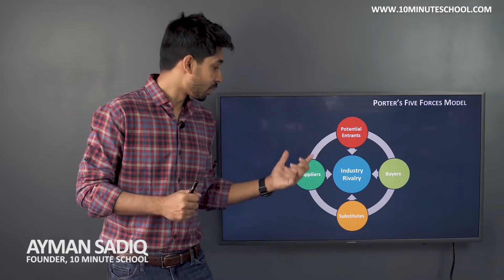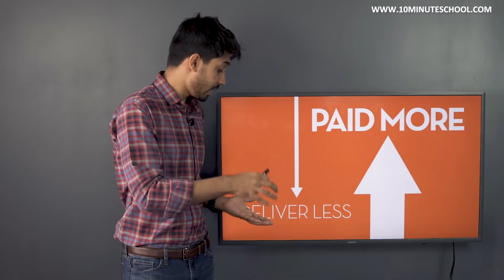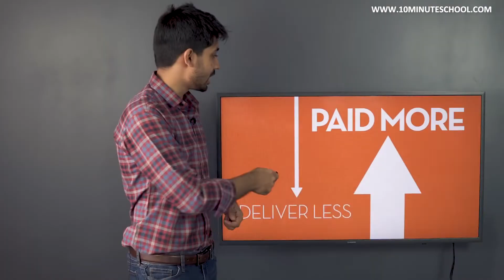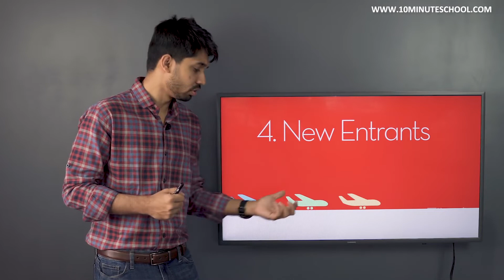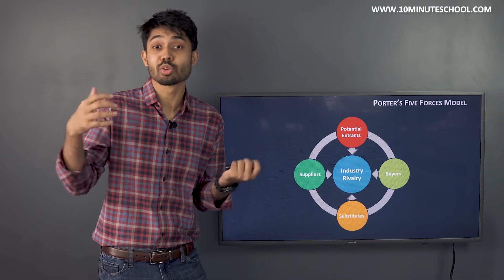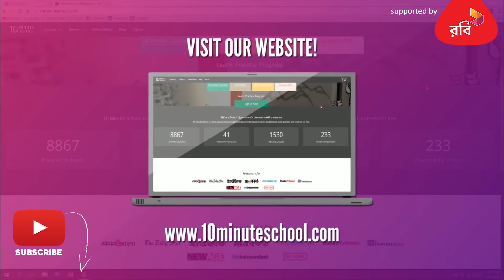09. Porter's Five Forces [Skill Development]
শেখার তো কোনো শেষ নেই, তাই না? তাই এই শেখার প্রক্রিয়া অব্যাহক থাকুক 10 Minute School এর সাহায্যে। আর তুমি যাতে যেকোনো জায়গা থেকেই, যেকোনো সময়ই বিনামূল্যে শিখতে পারো তাই 10 Minute School এ রয়েছে Extra Curricular Activities ভিডিও টিউটোরিয়াল। এছাড়া নিজের দক্ষতা বৃদ্ধির জন্য রয়েছে স্কিল ডেভেলপমেন্ট সেকশন ও বিভিন্ন প্রফেশনাল কোর্স এমনকি ইউনিভার্সিটি পর্যায়ের জন্যও কোর্সের ব্যবস্থা!